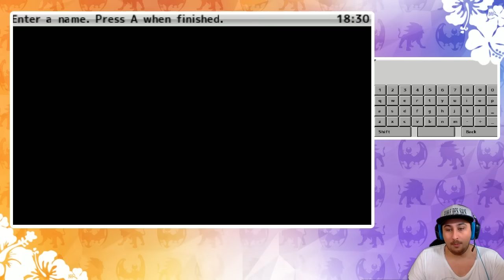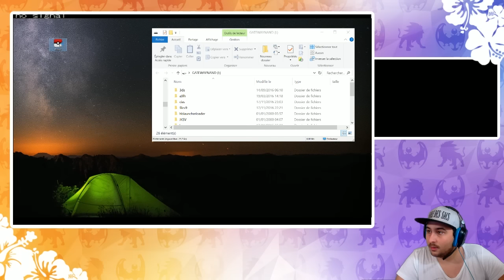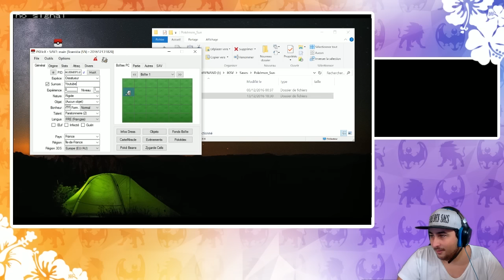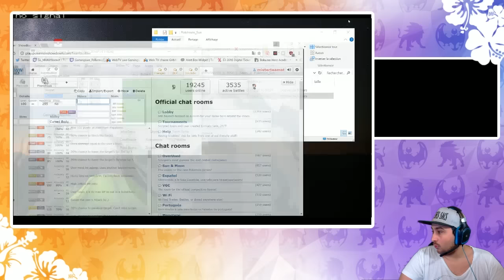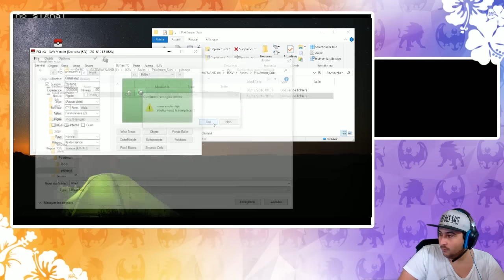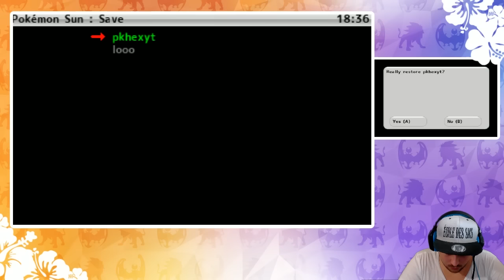AVOIR TOUS LES POKEMON 7G STRATEGIQUE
Pour être présent pour les prochains lives et sur twitter @MisterTeamot